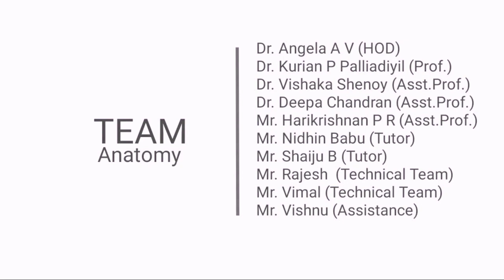Pelvis-4: Urinary bladder & Urethra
Anatomy of Urinary bladder and urethra.
Presenting parts and relations of urinary bladder
Male urethra, extent and internal features